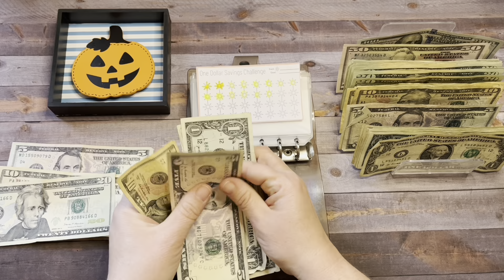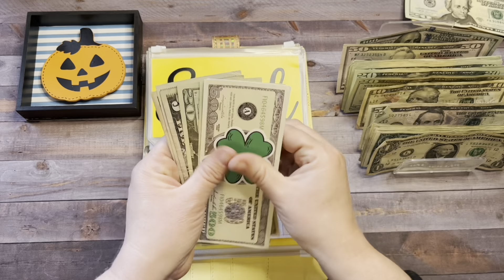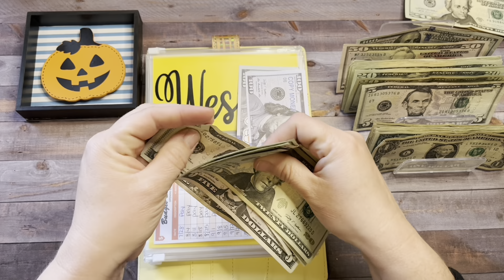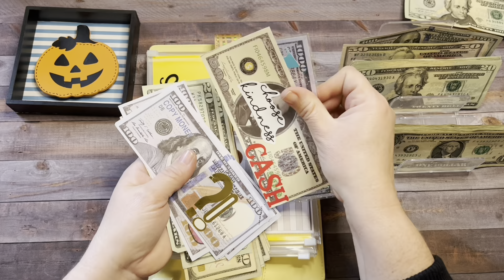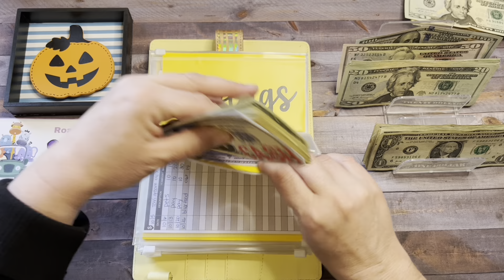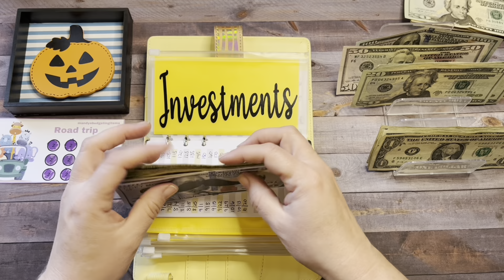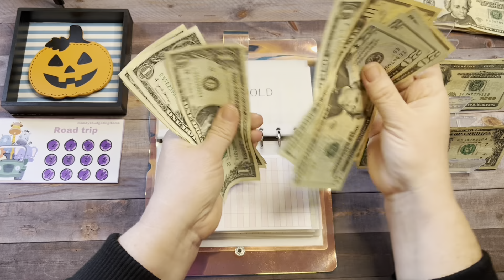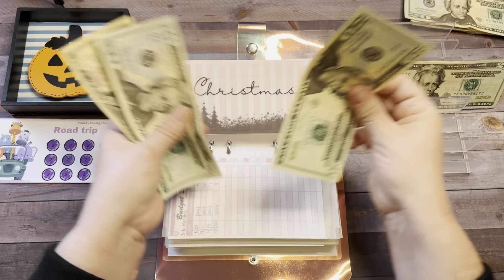Cash Stuffing $770💰| Oct 2023 | Single Mom cashstuffing sinkingfunds budgeting 23-130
Cash stuffing $770 into my cash envelopes and sinking funds.  I’m happy to have my cash envelopes and sinking funds stuffed for the upcoming week 🤩

My name is Barb and I am a single mother of 4 kids, a dog, a cat and my mother lives with me. I love to read, money, the ocean and Jesus. Not necessarily in that order!

I began my budgeting journey on 6/24/22, and I’m excited to share my process with you.  I hope to find financial freedom and retire wealthy.

Check out Eureka if you are interested in doing surveys:

Hey! Use my code CDYGQE on Eureka Surveys and unlock a short $1 survey just for signing up!

Fetch
Come save money on Fetch with me! Sign up w/ code HWXJFA & get 2,000 pts See you there!